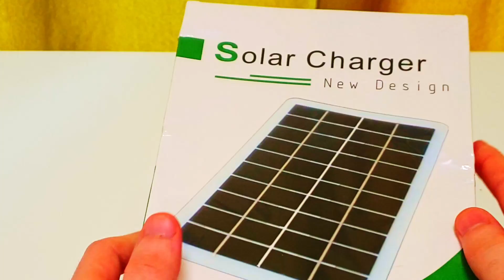Próbuję naładować telefon od PANELU FOTOWOLTAICZNEGO!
Energia słoneczna jest jednym z odnawialnych źródeł energii i w teraźniejszych czasach jest coraz bardziej powszechnie wykorzystywana. Ja postanowiłem też skorzystać z tego rodzaju energii i na początek naładować chociażby telefon komórkowy, zobaczymy czy to się uda!

Życzymy miłego oglądania na kanale LIFE ENTERTAINMENT